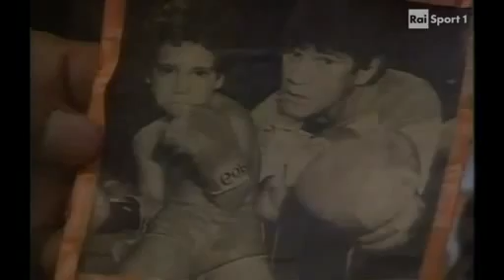Carlos Monzon - 2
Pugilato